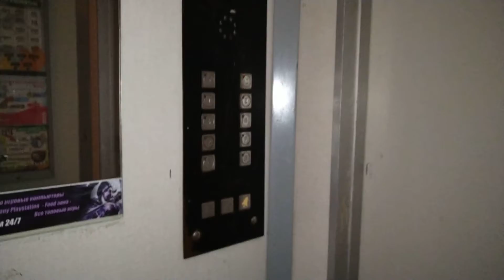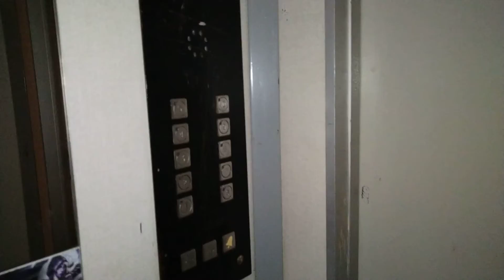Лифт КМЗ середины 1990-х гг.в., V=1 м/с, г/п 400 кг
Московская Область, Город Лыткарино, 1-й квартал, дом 22, подъезд 1.